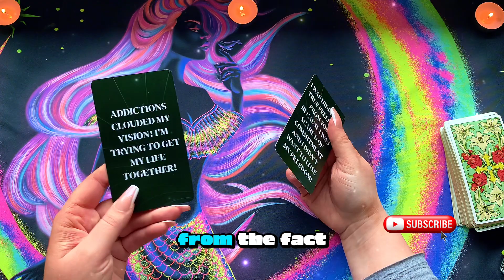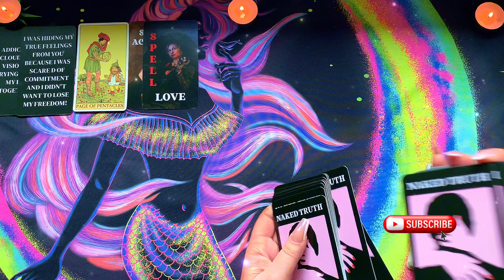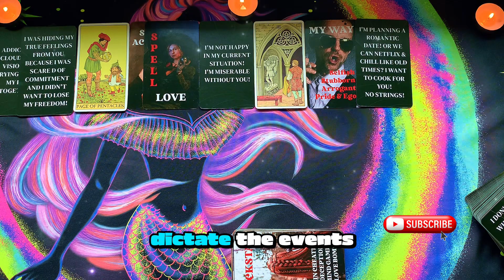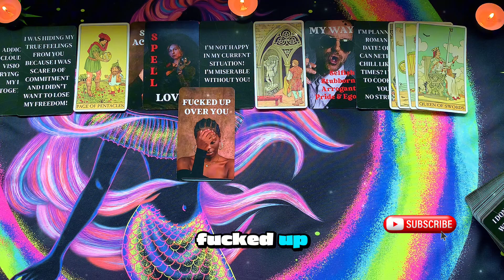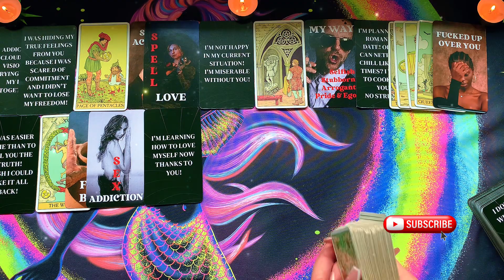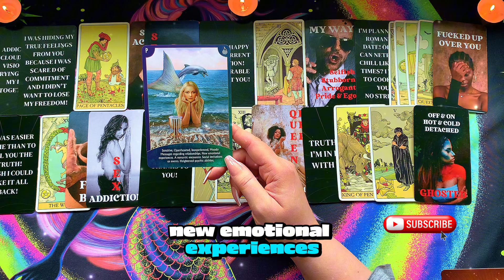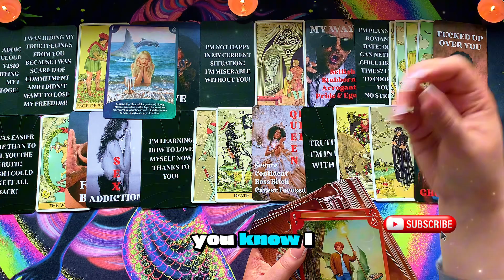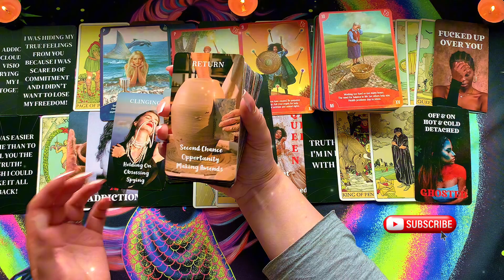CANCER | ~ HE/SHE IS FU@K#D UP OVER YOU! DENYING THEIR TRUE FEELINGS ~ | LOVE TAROT READING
CANCER ♋️ Tarot Card Reading assessing energies at interplay within your Love Life. Trinity Spread integration is featured in this video looking into: combined oracle ,tarot and channelled message into sets of three to get an overview of your persons feeling ,thoughts and the immediate outcome of your love situation in accordance to your zodiac sign.

⚤ VIDEO CHAPTERS:
0:00 Intro
0:53 Main Spread & Channelled Love Messages from your POI
22:48 Immediate Future Outcome

⚤ VIDEO UPLOADING SCHEDULE:
Monday- Sun (Sat excluded): 1x General Reading . If I feel compelled to do a different topic reading on a different day ,I may upload too ,or you can send me some suggestions. Member only videos may get uploaded shortly too. Tarot /Oracle unboxing videos will be posted once per week also for recommendations and reviews.
There will be No Leo or Taurus readings on this channel.

☯ DECKS USED:
1. After Tarot by Pietro Alligo
2. Naked Truth Oracle Cards by sishui
3. True Emotional Oracle Cards by sihui
4. Heart's Hidden Secret's Oracle by sishui
5. Angel Wisdom Tarot by Radleigh Valentine
6. The Hidden Truth Oracle by All Things Intuitive

⚤ Youtube Thumbnail Image was AI generated

☯ PLEASE NOTE: If you book a private reading with me and I shall encounter any untoward behaviour or feel like I cannot be of service regarding your particular questions, I reserve my right to refuse you my energy and service. In such case- you will be refunded immediately and no pre-recorded session will be delivered. It may very well be that our energies do not align and I am not the right tarot based coach for you. For energy shielding purposes the comment section will be off on this channel.